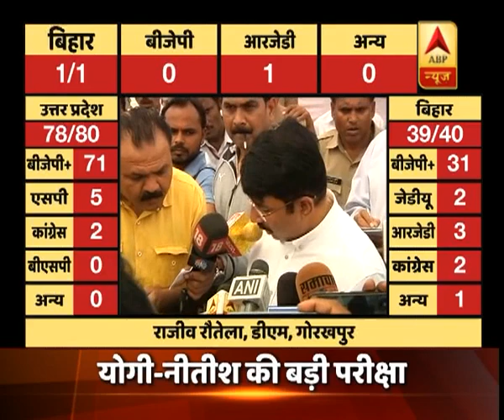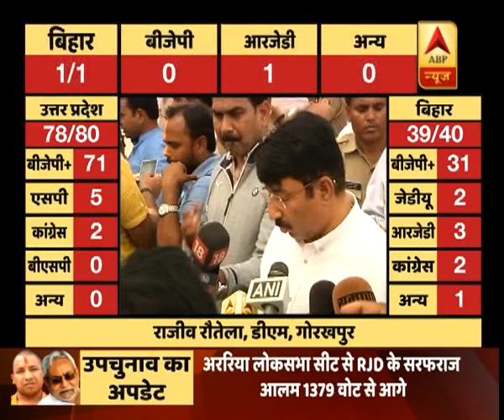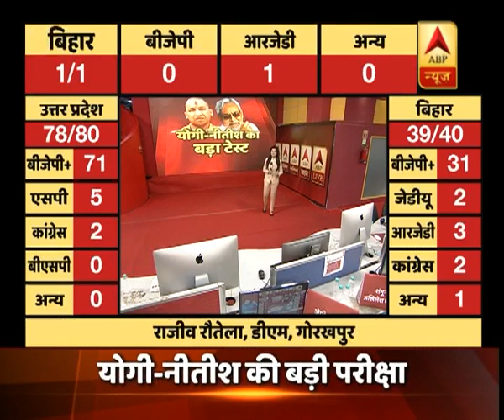UP-Bihar bypoll result: SP candidate from Gorakhpur leads with 3000 votes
SP leads in UP's Gorakhpur and Phulpur, RJD ahead in Bihar's Araria. BJP trails in all three Lok Sabha seats.
In the Phulpur Lok Sabha seat, Samajwadi Party's Nagendra Pratap Singh Patel is leading by 12,231 votes with 99,557 votes, and BJP's Kaushlendra Singh Patel follows second with 87,326 votes.